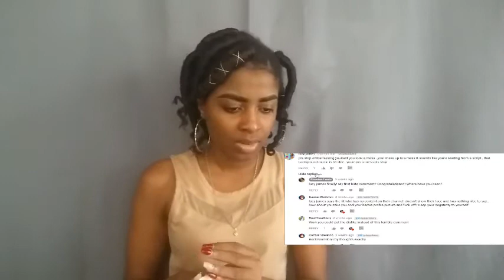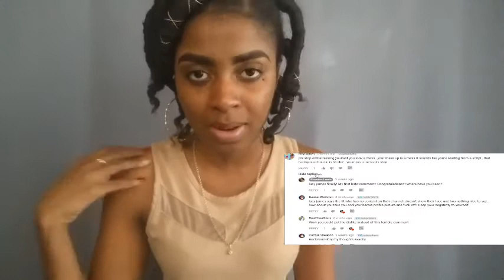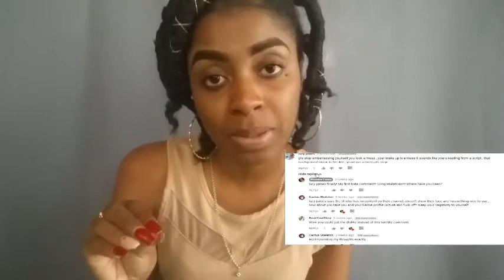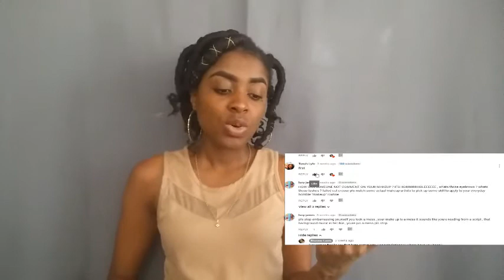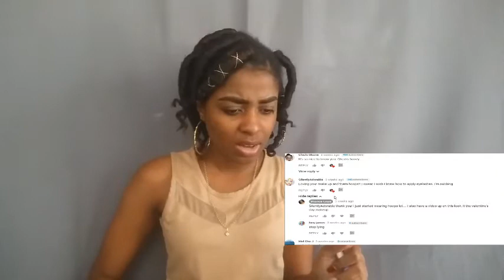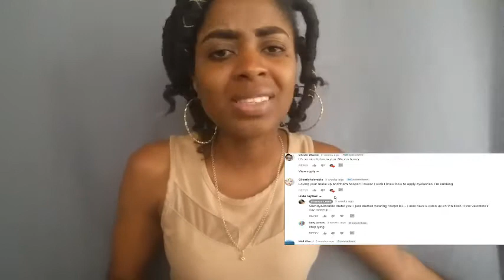(EMOTIONAL) Reaction to My 1st Hate Comment!!! | ShaniceLouis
SEND ME STUFF:

P.O.Box - LC06 101
                Castries
                St. Lucia